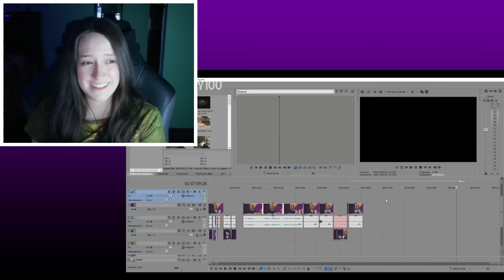[YTPH] Bate Debate el Cacahuate | REACCIÓN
¡¡¡Chicos y chicas!!! Ojalá así fueran los debates presidenciales 😂